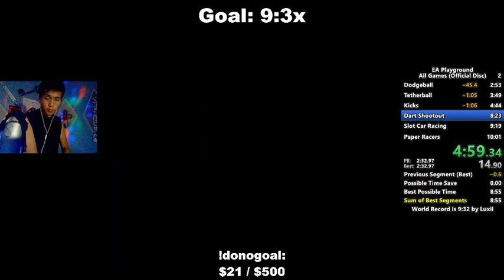[FWR | Wii U] EA Playground: All Games (Medium) Speedrun in 8:53